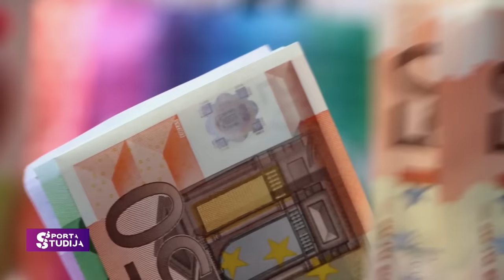Profesionāla sporta finansēšana | DISKUSIJA | Sporta Studijas podkāsts #124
Sporta Studijas Aizkulises diskusija - Profesionālā sporta finansēšana.
Diskusijas viesi - Latvijas Volejbola federācijas ģenerālsekretārs Arnis Tunte,
“VEF Rīga” prezidents Gatis Jahovičs, "Rīgas Zeļļi" prezidents Edgars Buļs,  LPS padomnieks sporta jautājumos, Latvijas Telpu futbola izlases Trenera asistents Guntis Apīnis. Diskusiju vada LTV sporta žurnālists Andris Auziņš
0:00 IEVADS
2:35 KLUBU SPONSORĒŠANA
9:07 LATVIJAS SPORTA FINANSĒŠANAS MAIŅA
17:32 UZŅĒMĒJU SKATUPUNKTS UZ SPORTA SPONSORĒŠANU
25:52 SOCIĀLIE TĪKLI
32:00 AZARTSPĒĻU NAUDA
44:40 PAŠVALDĪBU FINANSĒJUMS